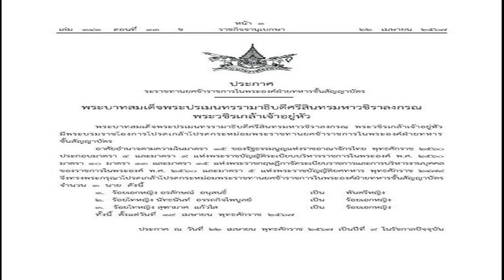คนคิดว่าหยิ่งรวย xูจน ตุ๊ก ญาณี เปิดใจยังรับงานก็รอบุญญาธิการ ซึ้ง ท็อป มาคอยดูแล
เพื่อไทยว่าไง! อนุทิน อุ้ม ‘เกรียง’ ทำงานเต็มที่ มอบ พช.ให้ดูเพิ่ม ยันภท.ไม่มีขยับ
22 เม.ย. 2567
14:27 น.
อนุทิน ย้ำรัฐมนตรี 8 คน ภูมิใจไทยไม่มีขยับ เผยนายกฯ ยังไม่ส่งสัญญาณปรับครม. พร้อมอุ้ม ‘เกรียง’ ทำงานเต็มที่ มอบกรมการพัฒนาชุมชน ให้ดูแลเพิ่ม

เมื่อเวลา 12.27 น. วันที่ 22 เม.ย.2567 ที่ทำเนียบรัฐบาล นายอนุทิน ชาญวีรกูล รองนายกฯ และรมว.มหาดไทย ในฐานะหัวหน้าพรรคภูมิใจไทย (ภท.) ให้สัมภาษณ์ภายหลังการประชุมแกนนำพรรคร่วมรัฐบาลกับนายกรัฐมนตรี ในส่วนกระทรวงมหาดไทยจะมีการปรับเปลี่ยนรัฐมนตรีหรือไม่ หลังมีกระแสข่าว นายเกรียง กัลป์ตินันท์ รมช.มหาดไทย ในสัดส่วนพรรคเพื่อไทย อาจหลุดจากเก้าอี้ ว่า รัฐมนตรีช่วยทั้ง 3 คนทำงานอย่างเต็มที่

ในระยะหลังนายเกรียง ช่วยดูแลเรื่องไฟป่า และฝุ่น pm2.5 ที่เชียงใหม่ และตนได้มอบกรมการพัฒนาชุมชน (พช.) ให้ท่านดูแลอีกหน่วยงานหนึ่ง และท่านก็ทำงานเต็มที่

เมื่อถามว่ารัฐมนตรีพรรคภูมิใจไทยทั้ง 8 คน จะไม่มีการปรับเปลี่ยนใช่หรือไม่ นายอนุทิน กล่าวยืนยันว่า ไม่มี นี่คือในส่วนของพรรคภูมิใจไทย และนายกฯ ยังไม่เคยหารือกับตนเรื่องปรับครม. แต่คิดว่าการเมืองคงไม่มีใครอยากให้เกิดแรงกระเพื่อมหากไม่จำเป็น หากเปลี่ยนไปเปลี่ยนมาแล้วมันดีขึ้นอย่างมีนัยสำคัญทันทีทันตาเห็นหรือไม่ ก็ไม่มีใครตอบได้

ดังนั้น นี่คือส่วนประกอบของรัฐบาลชุดนี้มาตั้งแต่แรก ถ้ายังไม่มีความเสียหายอย่างเป็นรูปธรรมเกิดขึ้น ตนก็มีหน้าที่ประเมินรัฐมนตรีของตนทั้ง 8 คน ว่าหากใครไม่มีประสิทธิภาพ ไม่มีความสามารถ คนประเมินคนแรกต้องเป็นตน ไม่มีให้คนอื่นมาประเมิน เพราะตนต้องรับผิดชอบในฐานะพรรคร่วมรัฐบาล
ยืนยันว่ารัฐมนตรีทั้ง 8 คนของพรรคภูมิใจไทยทำงานเต็มที่ และผลักดันนโยบายต่างๆ ไปอย่างคืบหน้าตลอด อย่างไรก็ตาม ตอนนี้ยังไม่มีการปรับและไม่ทราบว่าจะมีปรับหรือไม่ ไม่มีใครไปถามนายกฯ ได้ และคงไม่ถามกัน ขอย้ำว่าเรื่องปรับ ครม.เป็นเรื่องของนายกฯ ต้องถามท่านคนเดียว